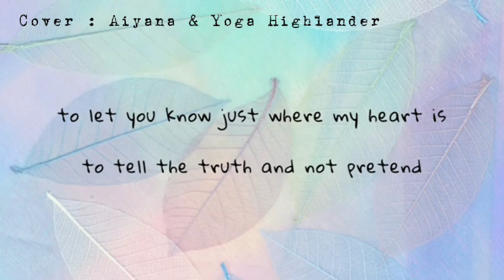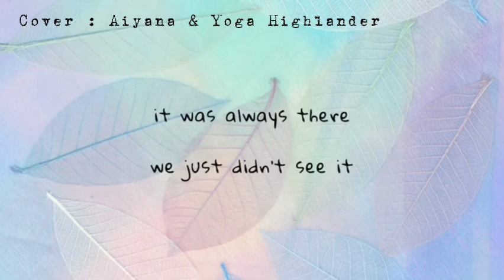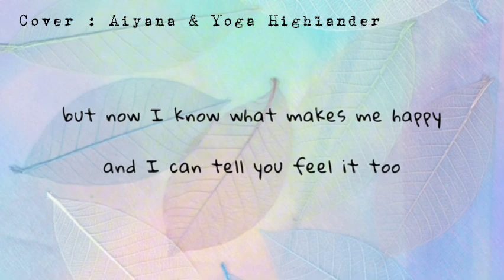HUSAVIK by Molly Sanden (cover with lyrics)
cover : Aiyana & Yoga Highlander

recorded @StarMakerNetwork
edited @CapCutofficial